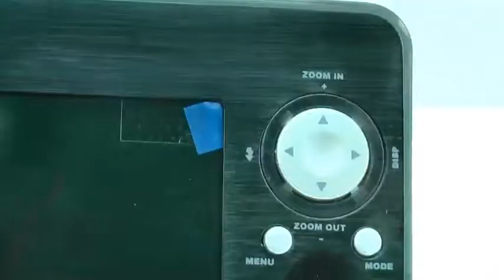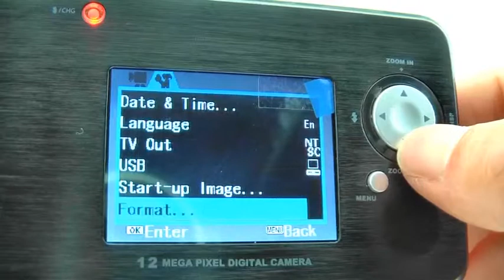How to Use Waterproof 5MP Digital Camera - Waterproof digital camera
Waterproof 5MP Digital Camera - Waterproof digital camera
Brand new black version of our popular DC02 Waterproof 5 Megapixel Digital Camera. This camera takes up to 12MP still photos (via interpolation), videos at a computer friendly 640x480 with 30FPS, and has with a slim profile for a waterproof camera while still having a 2-inch active view screen.This wholesale digital camera is both weatherproof and waterproof. You can take pictures in the rain and also submerse it into the ocean! The photos are saved in a resolution up to 12 megapixels while videos are saved in a computer friendly 640x480 resolution with 30FPS (frames per second).In addition, this model supports SDHC cards (SD high capacity) up to 8GB's, so if you are doing some winter hiking, skiing, or snorkeling, you have the option of using a single SD card that will easily store all the days events.A great factory-direct wholesale price makes this waterproof 12MP digital camera perfect either for the resale market, OEM market, or personal/company use. As always, it is only available from your source for wholesale direct from China electronic products, Ankaka Electronics.

Highlights...

    * Waterproof digital camera
    * Photos at up to 12MP (5MP CMOS Sensor)
    * 30FPS 640x480 MPEG4 (AVI) videos
    * Submersible up to 10 feet

    * How many pictures can the camera take?
      The camera can support SD cards up to 8 GB's. If you use the native 5MP setting on fine quality you will get a photo roughly sized at 5MB, which means for each 1 GB of memory you could store 200 photos. So, for a 8 GB card you could store 1600 photos.